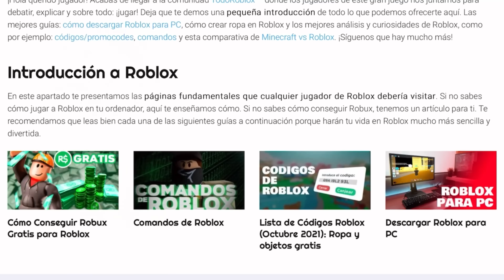😱Siendo niñera parte 2 en Brookhaven 🤣/Roblox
🐥Holi chicos y chicas bienvenidos a un nuevo video🐥

Visita TODO ROBLOX